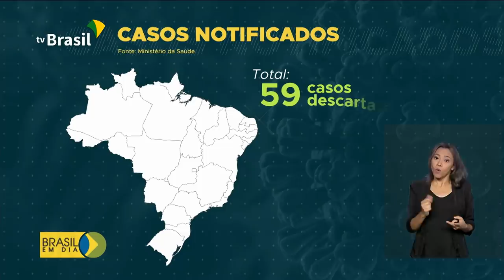BRASIL EM DIA - 27 de fevereiro de 2020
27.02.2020 - Brasil confirma primeiro caso de coronavírus em paciente de 61 anos que esteve recentemente na Itália. Apesar do crescimento no número de casos em todo o mundo, a Organização Mundial de Saúde reforça que o vírus tem pouca resistência e baixa taxa de mortalidade.